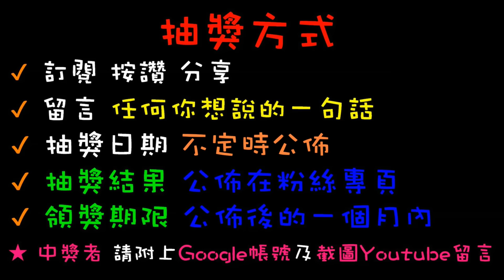【終結Jean】娃娃機超實用技巧!!!補位鋪路把角落一番賞高價值商品!!!通通補位出貨!?太爽啦![台湾夾娃娃UFOキャッチャー UFO catcher คลิปตุ๊กตา Clip búp bê]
抽獎或辦活動會在粉絲專業舉辦
快追蹤喲~